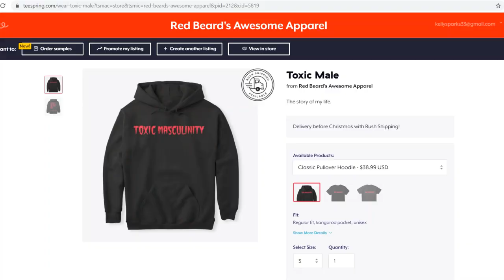Happy Bottled in Bond Day w/ Col EH Taylor Straigt Rye Whiskey